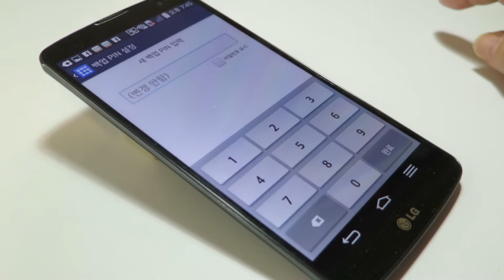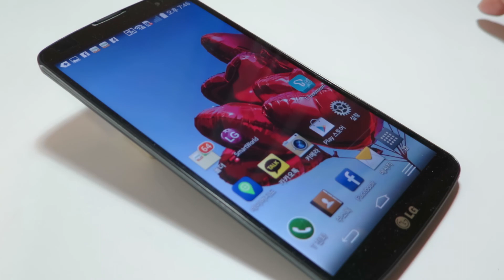LG Gpro2 Knockcode Test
How to set Knockcode on LG Gpro2
Knockcode Test